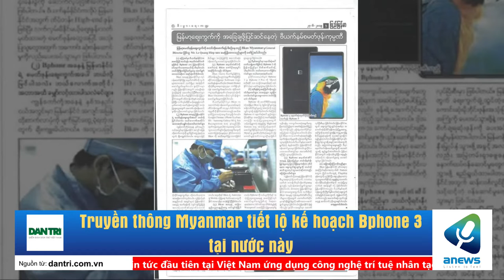Truyền thông Myanmar tiết lộ kế hoạch Bphone 3 tại nước này